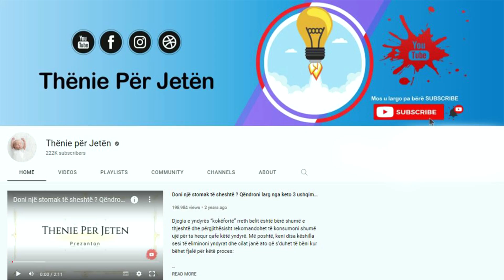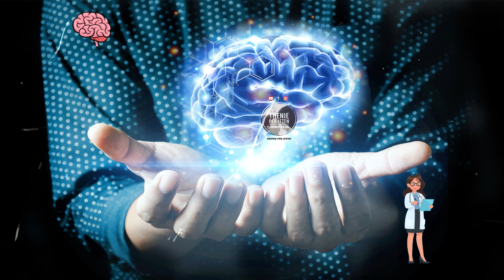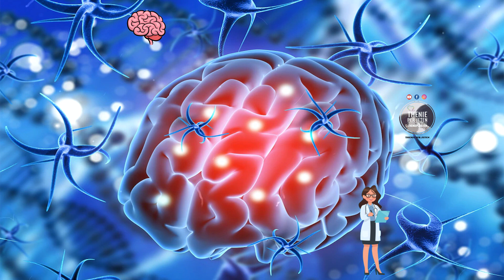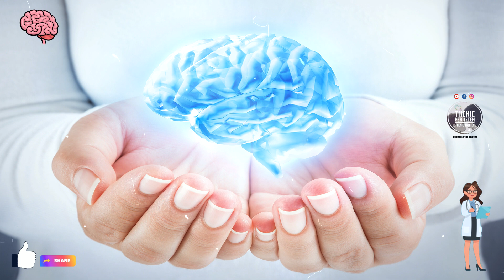Habit studimi i fundit: Ja se si të trajtoni këtë problem duke përdorur kripën e himalajes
Ajo që duhet të bëni është të shtry dhni lëngun e një limoni në një gotë me ujë e ta përzieni me 2 lugë kripë rozë (Himalaje). Problemet e kokës do të pushojë brenda pak minutave dhe kjo pije nuk ka asnje efekt anësor. Kjo kripë përmban 84 elemente, të cilat ndihmojnë për rritjen e nivelit të seretoninës (hormonit të lumturisë) dhe forcojnë sistemin nervor. Rrit nivelin e seretoninës dhe melatoninës. Vepron si një element i fortë kundër depresionit.

What you need to do is squeeze the juice of one lemon into a glass of water and mix it with 2 spoons of pink (Himalayan) salt. The headache will stop in a few minutes and this drink has no side effects. This salt contains 84 elements, which help to increase the level of serotonin (hormone of happiness) and strengthen the nervous system. It increases the level of serotonin and melatonin. It acts as a strong anti-depressant.